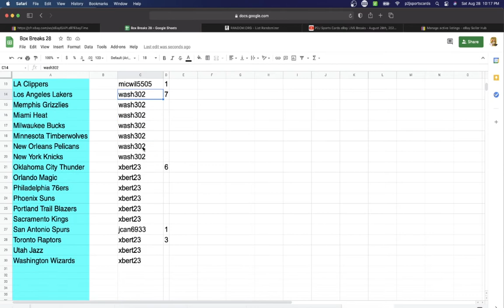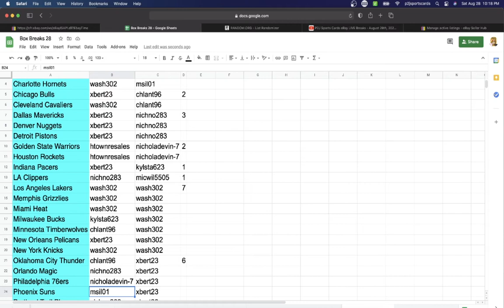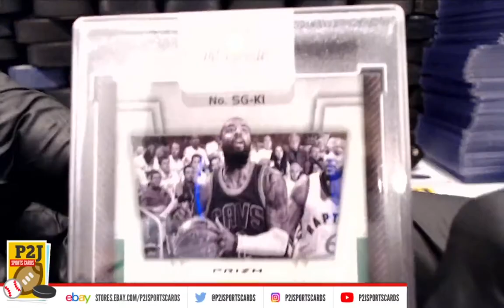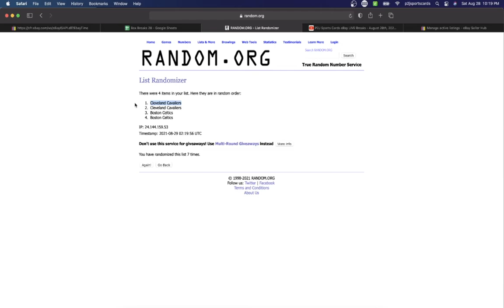Break #5376 2020/21 Hit Parade Platinum Basketball Card Box Break nba P2J Sports Cards